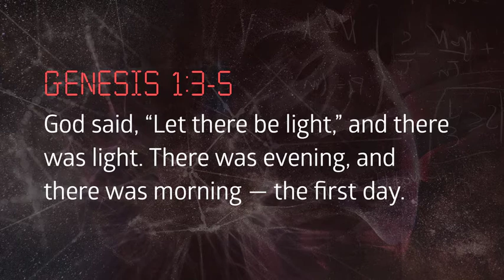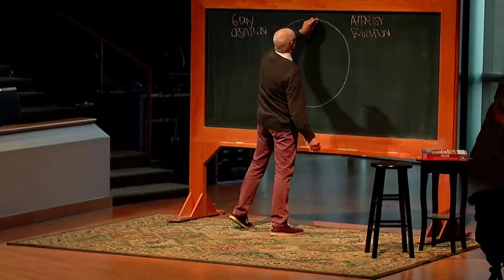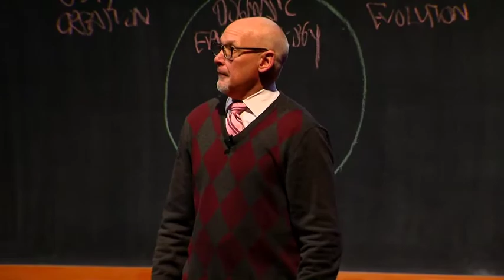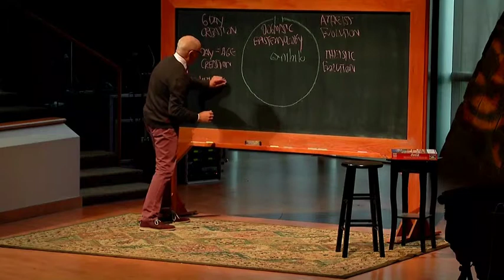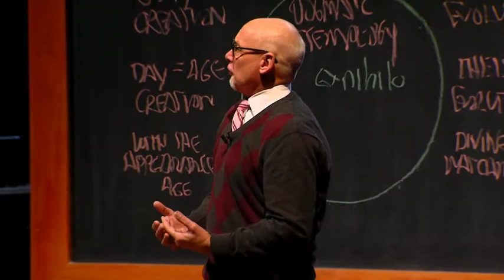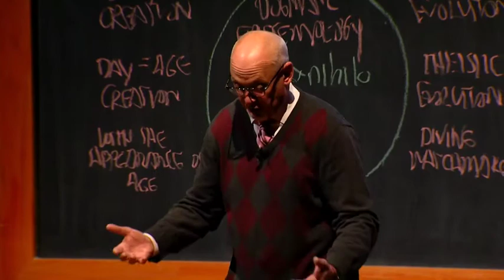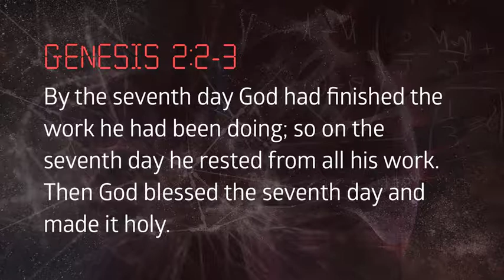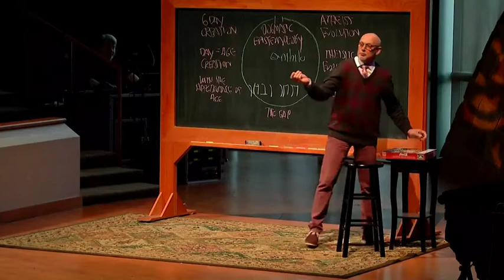Sermon for January 7, 2018